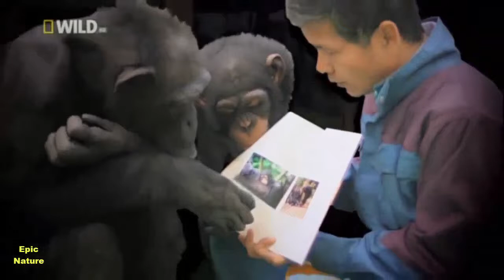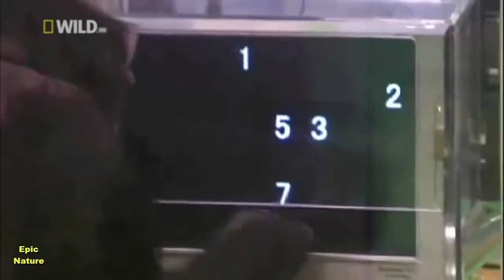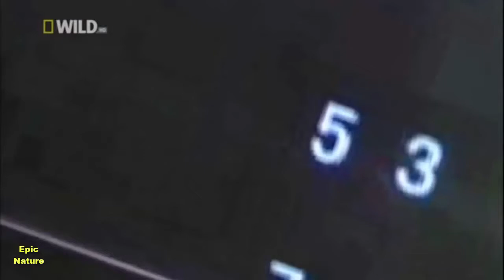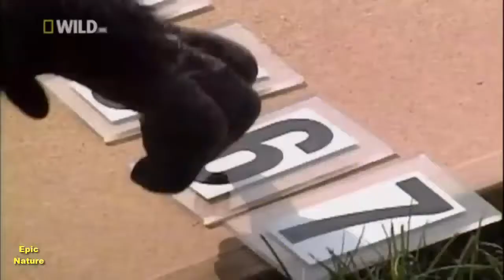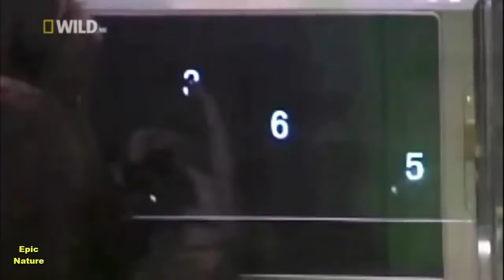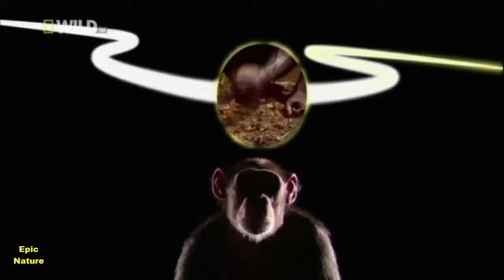[African Apes ]Apes of Africa - National Geographic Documentary - [Smart Apes]